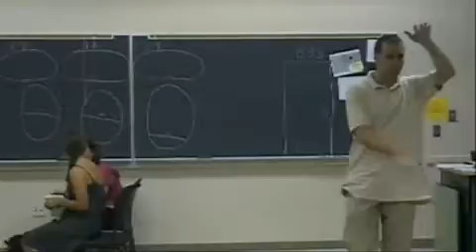Shepherd - Fu Jingli vs. Jingli - Fact2